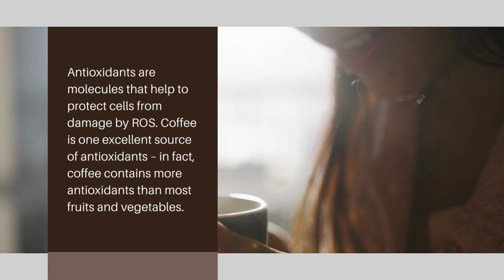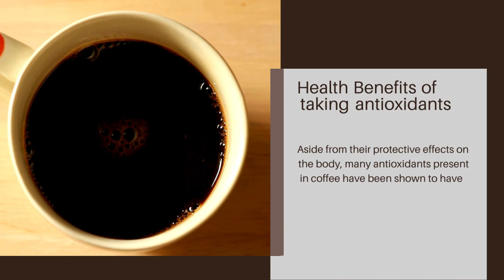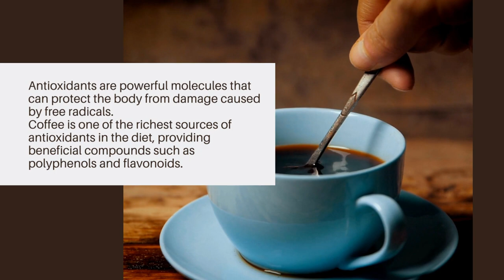Antioxidant Powers Of Coffee! | Coffee Buzz Club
Coffee is one of the most popular beverages in the world. Not only does it provide a great pick-me-up, but it also has powerful antioxidant properties that can help protect your body from the damaging effects of free radicals. In this video, we will explore how coffee can help fight off free radicals and help you get the most out of your morning cup of joe.

OFFICIAL ACCOUNTS
Vimeo: